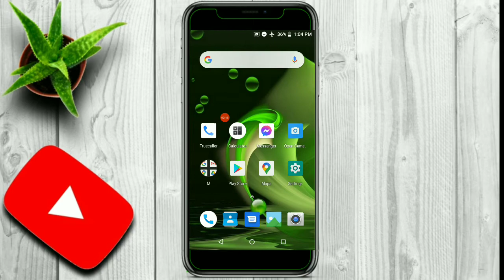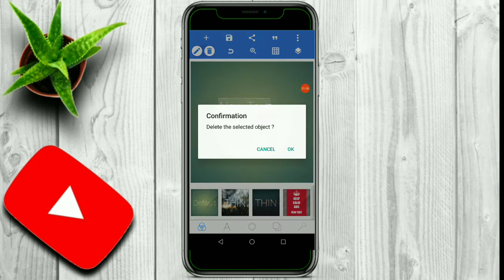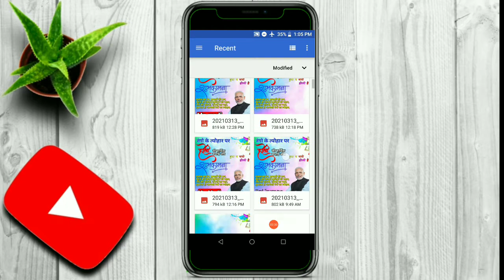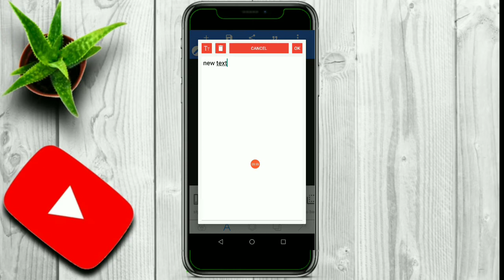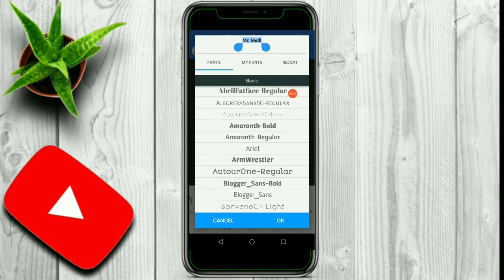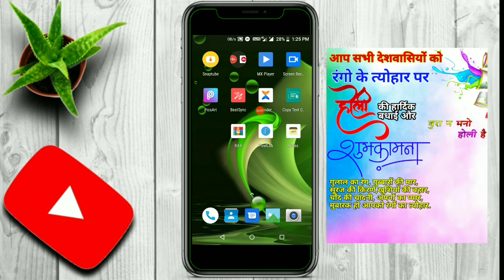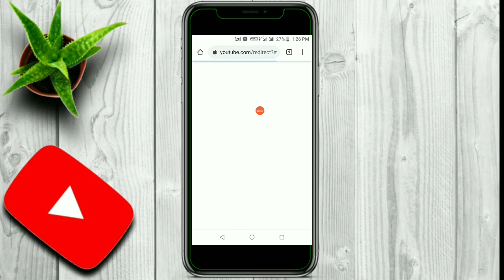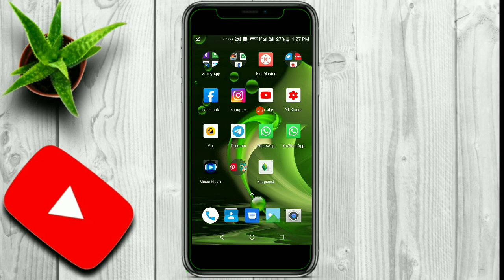How to make a poster || Holi poster kaise banaye | Holi photo Editing 2021 | Holi banner editing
बिना permission उपयोग ना करे I
                            🙏धन्यवाद 🙏

तो आपको कुछ💰 pay करना होगा I
आप कैसा भी Status  बनवाओ I
                   🙏🙏 Thankyou 🙏🙏

1) Holi photo Editing video

2) Holi photo banner editing video

3) young tech

4) Holi poster kaise banaye 2021

5) Holi poster Editing tutorial

6) Holi status kinemaster Editing

7) Holi status Editing 2021

8) happy holi Status Edition